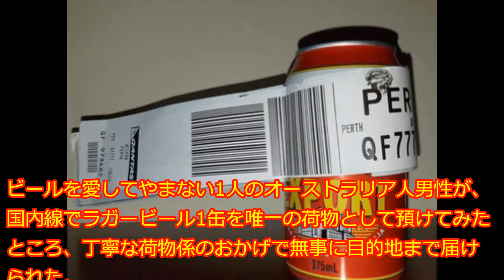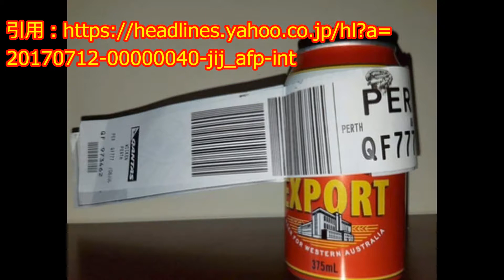「ビール1缶」のみを国内線で荷物として預けた結果は… オーストラリア